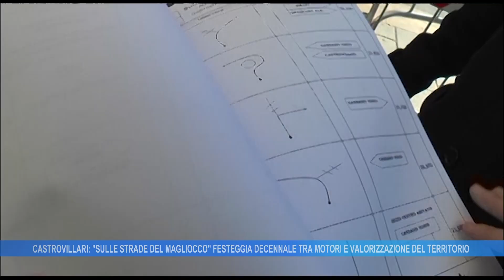CASTROVILLARI: SULLE STRADE DEL MAGLIOCCO FESTEGGIA DECENNALE TRA MOTORI E VALORIZZAZIONE